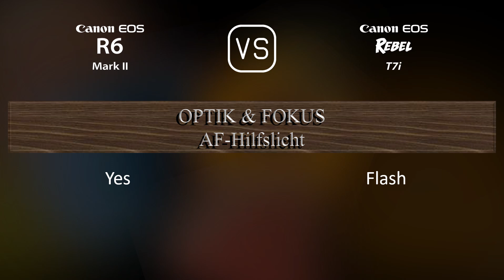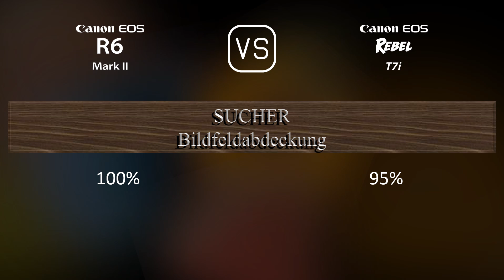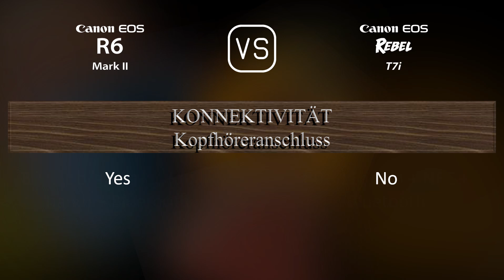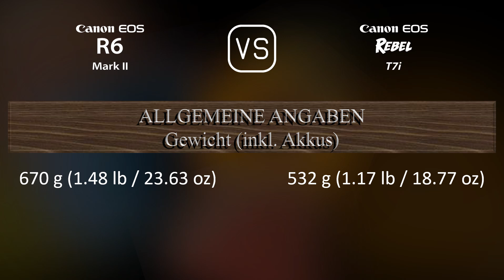Canon EOS R6 Mark II vs. Canon EOS Rebel T7i: Ein Vergleich der technischen Daten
Dieses Video gibt einen Überblick über die Canon EOS R6 Mark II und die Canon EOS Rebel T7i in einem parallelen Technikdatenvergleich (comparison of specifications). Vielen Dank fürs Zuschauen.

00:25 EINFÜHRUNG
00:33 KAMERAGEHÄUSE
00:40 BILDSENSOR
01:01 BILD
01:16 OPTIK & FOKUS
01:41 BILDSCHIRM
01:58 SUCHER
02:13 FOTOGRAFISCHE FUNKTIONEN
03:06 VIDEOGRAFISCHE FUNKTIONEN
03:20 SPEICHERUNG
03:24 KONNEKTIVITÄT
03:49 ALLGEMEINE ANGABEN
04:07 SONSTIGE FUNKTIONEN